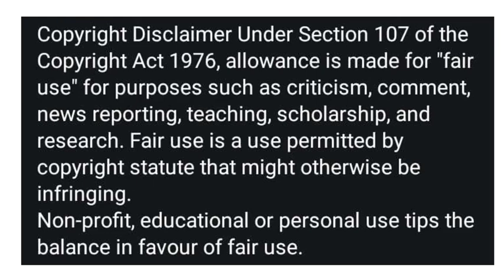UNDERSTANDING LOCAL NETWORK